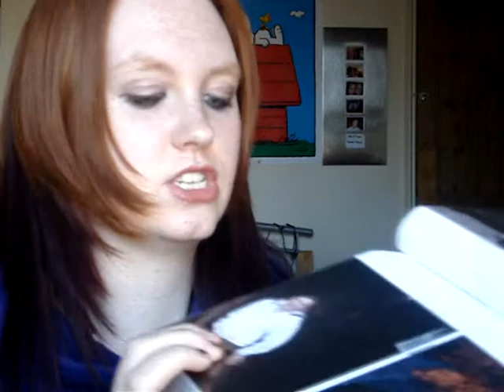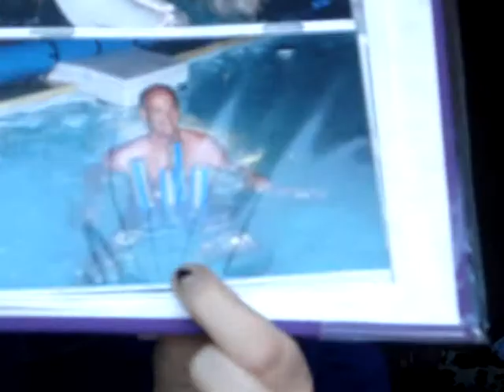15: New Hoddie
I talk of many things...